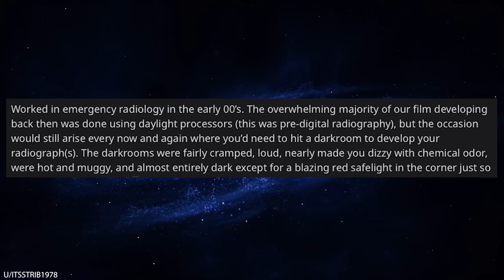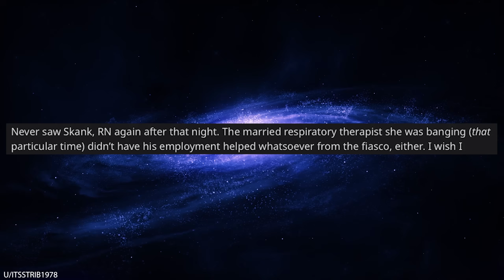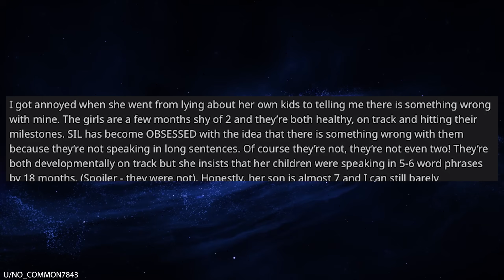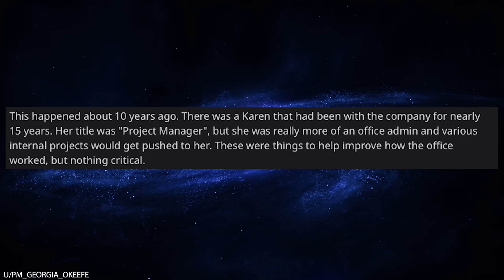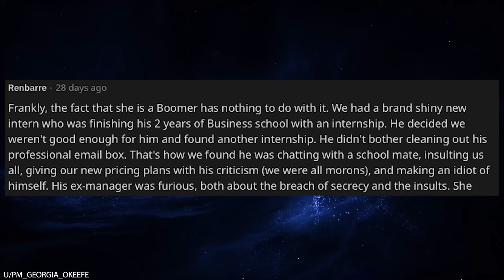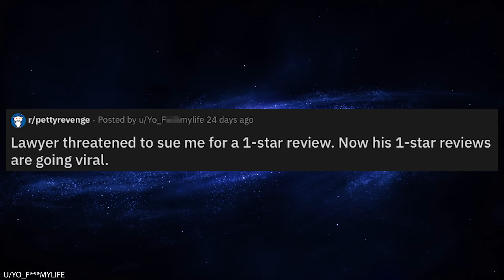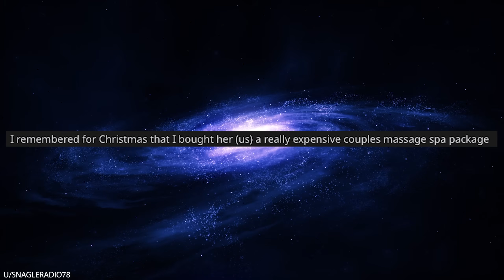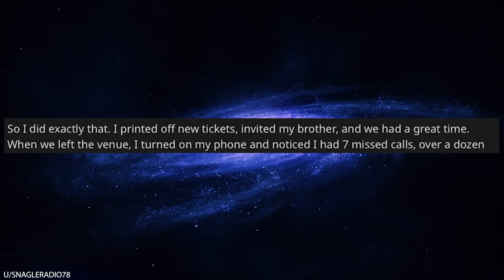r/Pettyrevenge I Stole 3 Months of a Toxic Karen's Paycheck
0:00 Intro
0:08 The love nest
3:41 Funny comment
4:08 Exposing SIL lies
7:12 Boomers and tech
9:46 It is all generations
11:18 Be extra nice
13:32 Viral reviews
14:24 If you win
14:34 Cheating ex has gift refunded
16:22 Cancelling memberships
17:20 Rolling Stones tickets